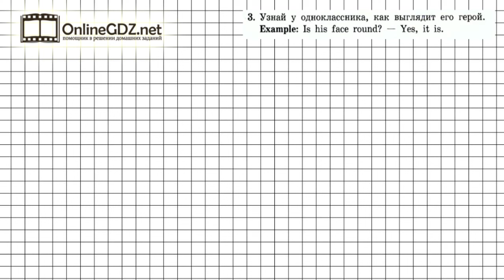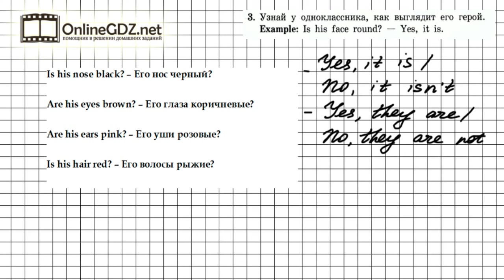Unit 4 Lesson 55 Задание №3 - Английский язык "Enjoy English" 3 класс (Биболетова)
В упражнении 3 (урок 55) необходимо составить несколько общих вопросов для одноклассника, чтобы узнать, как выглядит его герой. Вашим помощником будет наше видео с решением.